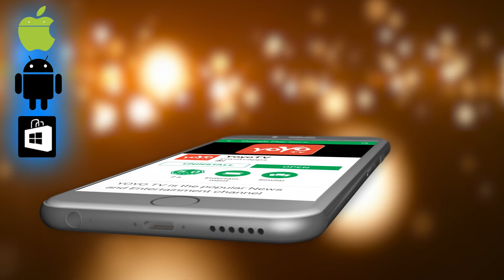Karthi Reacts on Sri Reddy Controversial Comments | Kollywood | YOYO Cine Talkies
Karthi Reacts on Sri Reddy Controversial Comments

Surabhi.